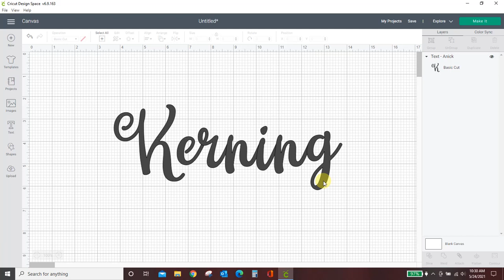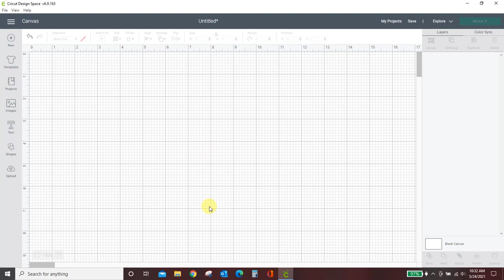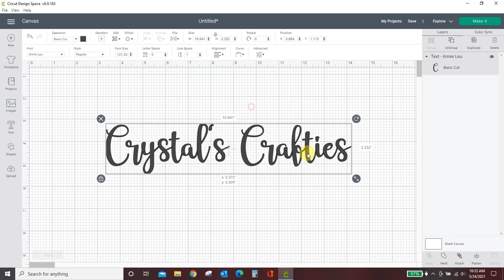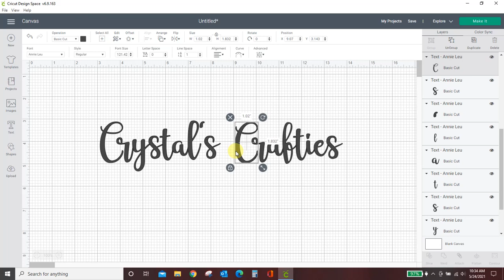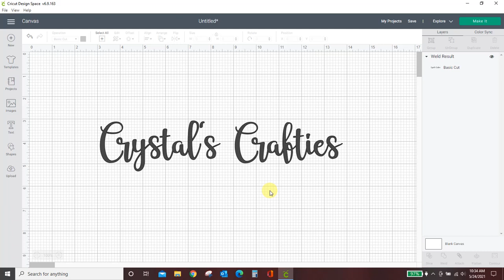What is the new kerning feature in Cricut and how do you use it?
This tutorial will show you all about the new kerning feature in Cricut Design Space.